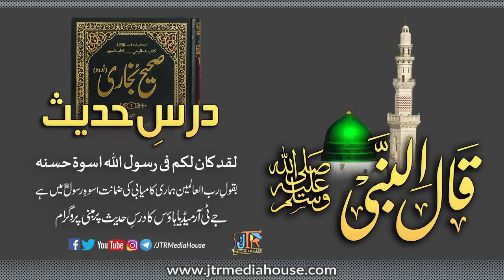Dars e Hadees 30 March 2019 Live From | Jamia-Tur-Rasheed Pakistan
Host:Molana Abdul Wadood Sahib

Guest: Molana Saif Ullah  Sahib